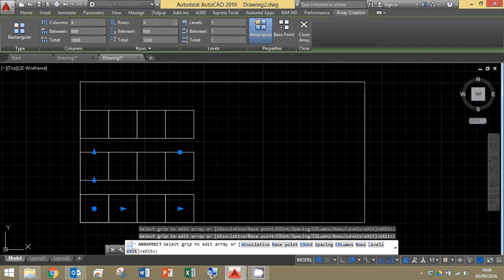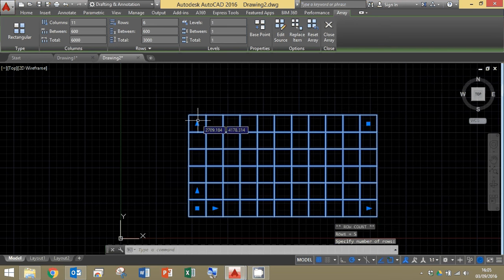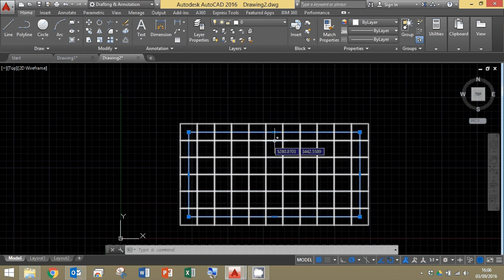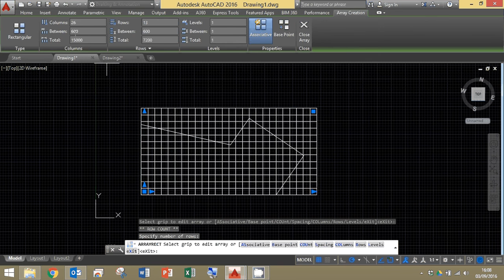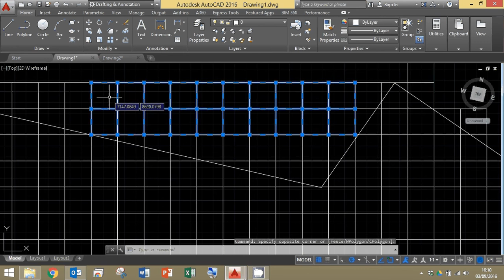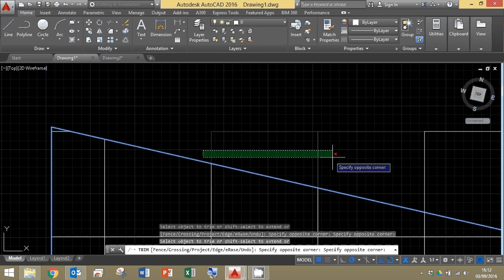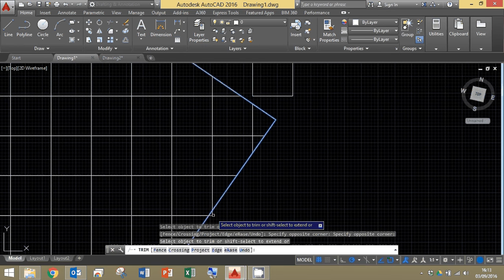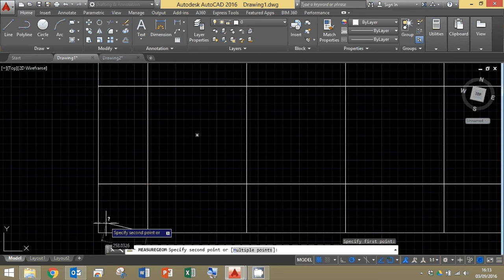AutoCAD New Ceiling Grid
How to set out a new ceiling grid or floor-tile layout using AutoCAD.